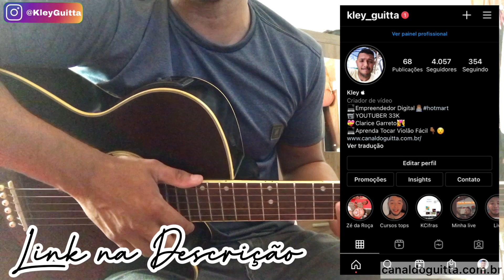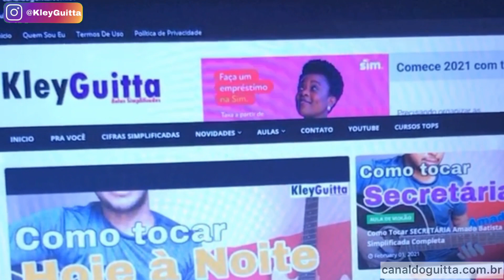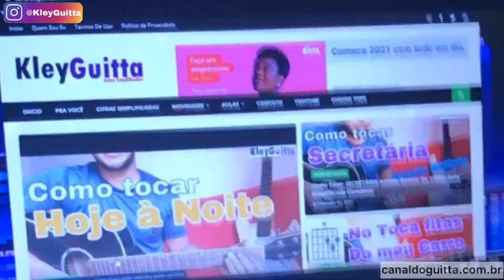Como Tocar O Solo Você Tem Meu WhatsApp (Meia Noite) No Violão Tutorial Completo